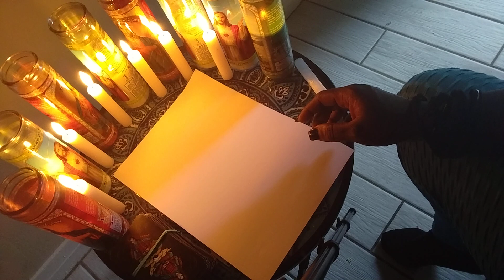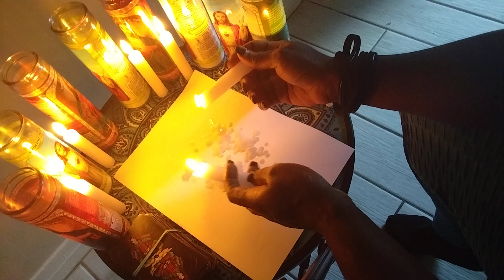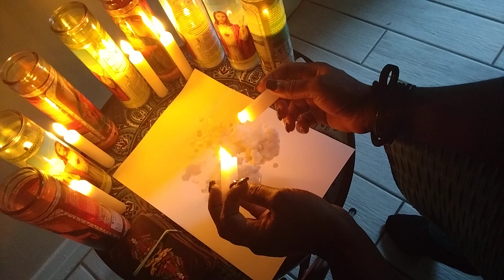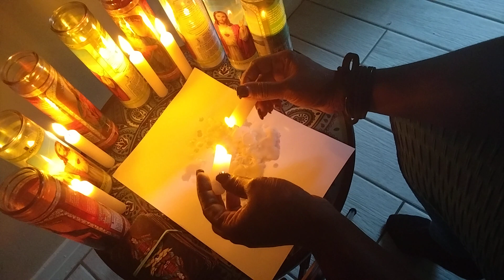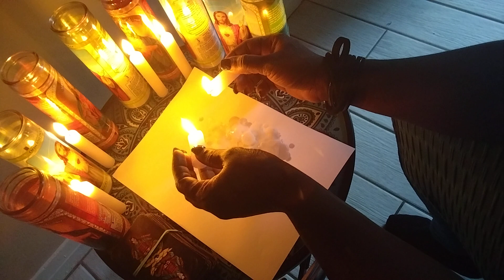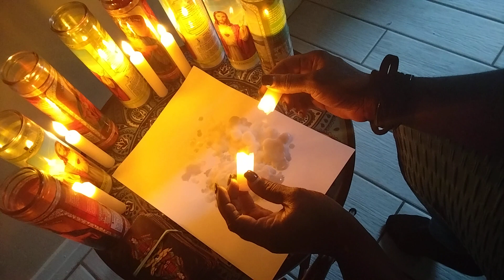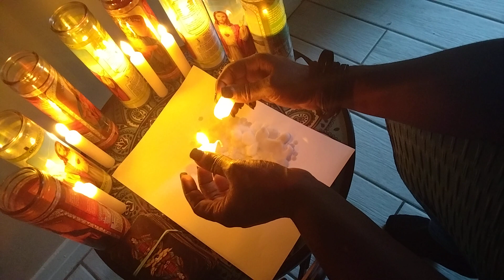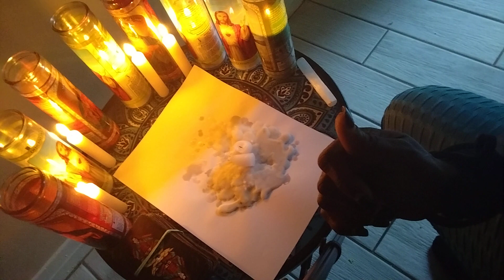CANDLE READ 🕯️ SOMEONE MISSES YOU AND THEY'RE LOOKING AT THE WALL❣️2021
general messages
$8.88
$missqueenpents